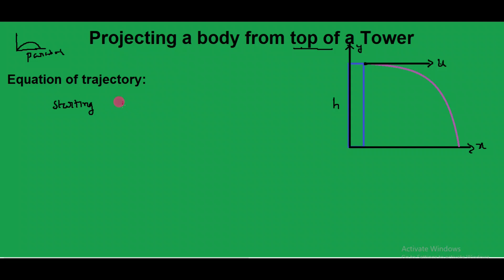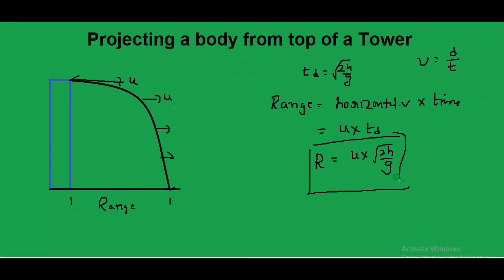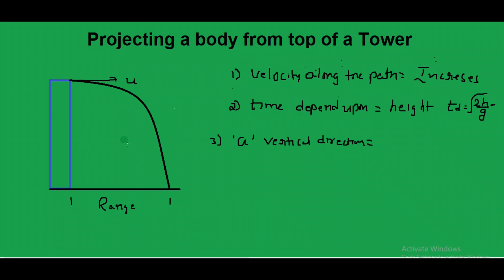Projection of a body from top of a tower 🗼 Physics Telugu